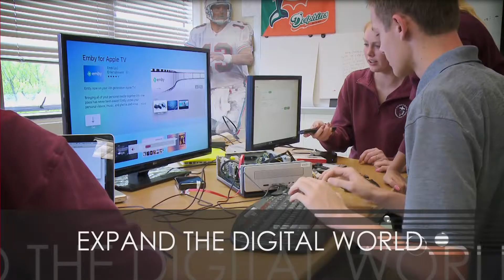Concordia Lutheran HS 2016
Comp Sci 30